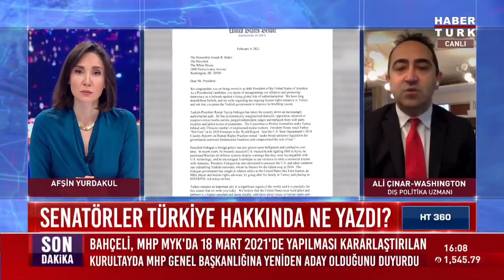ABD'li Senatörlerin Türkiye mektubu - Gazeteci Ali Çınar Habertürk'te